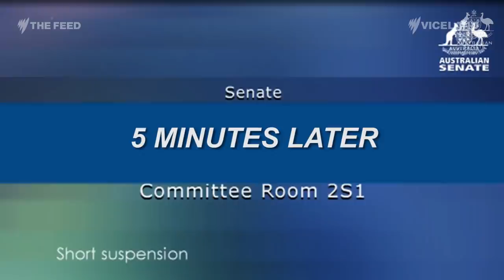Union raids - The Feed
Minister for Union Raids Mark Humphries, answers to the allegations his staff tipped off the media.